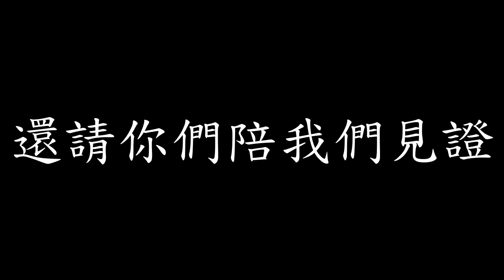[Lycric Factory繁歌詞]十七_S.H.E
Lyrics Factory繁歌詞

十七_S.H.E

詞/曲：吳青峰

在無窮無盡之間
充滿吶喊的子夜
十七歲的我們 在哪邊
在未來攤開之前
期待又怕受傷害
是我 和你和你
說著夢想 說著心願
在有來有往之後
三種特別的語言
上天選了我們 圍成圈
在潮起潮落之間
將我環繞的世界
拾起 許多情節
如此和諧 如此無間

時間的長河 我非你們不可
緣分的比喻 匯流成一首歌
那是我們
從還懵懂的青春
變成 最重要的人
也許經歷過聚散和離分
也許嘗受過懷疑眼神
我們的生命卻不斷延伸
更多的回憶不停誕生

我們的感情 不是什麼新聞
你身邊也會 有珍惜你的人
那是我們 最想祝福的你們
懂得 活著的快樂
一起走過了
彼此一半的人生
陪伴只會累積得更深

就一起走著走到了永恆
還請你們陪我們見證